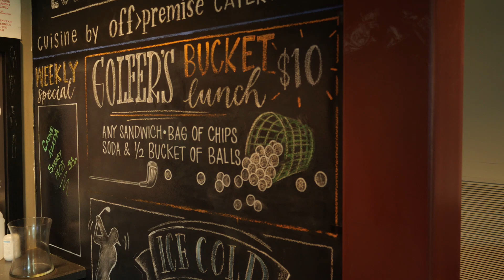Steve Tries Logan River Golf Course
Logan River Golf course..